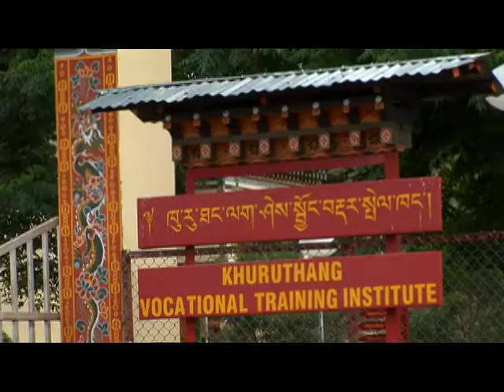Engineering a Better Future in Bhutan -- ADB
ADB has supported the expansion of 6 vocational training institutes in Bhuan, giving young people from impoverished rural households an opportunity to pursue careers in engineering and other technical fields.